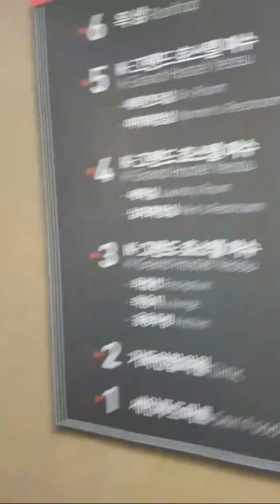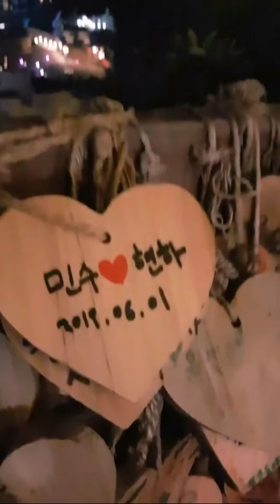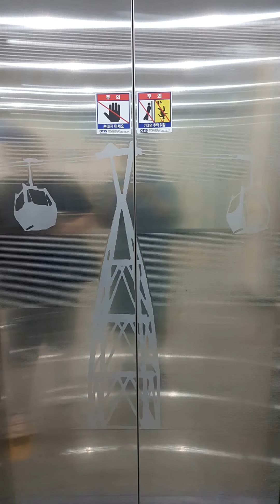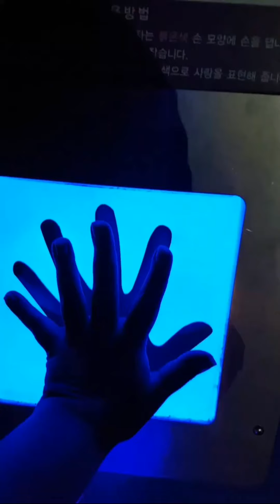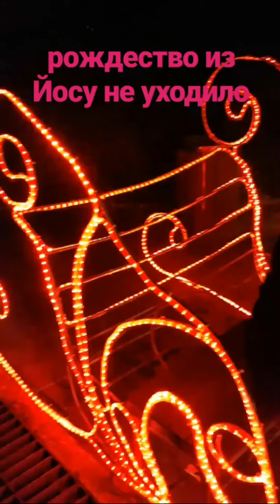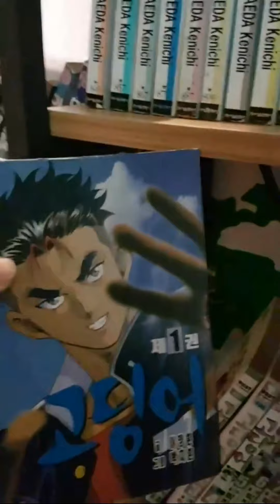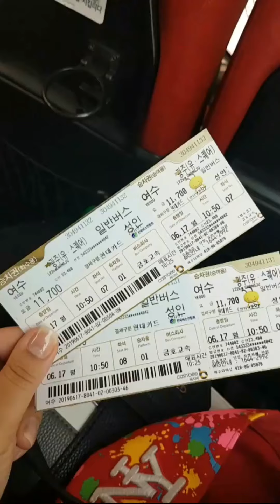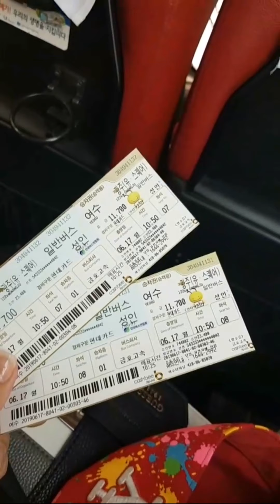ГДЕ В КОРЕЕ ИСКАТЬ КРАСОТУ НОЧИ, ПРОВЕРИТЬСЯ НА СОВМЕСТИМОСТЬ И ПОСМОТРЕТЬ НА РОЖДЕСТВО ЛЕТОМ?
Путешествие по Южной Корее: морской город Йосу, наполненный разноцветными подсветками, обладающей очень высокой и долгой канаткой, чья главная прелесть в том,ч то ночью внутри кабинки не горит свет, и можно спокойно фотографировать огни города и залива под тобой.
Как мы попали в совершенно чудесный хостел, где нас ждали, специально вызвав сотрудника, говорящего по английски, насмотрелись там на старую мангу. Как мы классно поужинали корейской курицей, нашли статую очень похожую на наших рабочего и колхозницу и, конечно, собрали некоторое количество приключений на свою пятую точку, как обычно )

БОЛЬШЕ О ЮЖНОЙ КОРЕЕ, КАК СЕБЯ ТАМ ВЕСТИ, ЧЕМ ЗАНЯТЬСЯ И КАК ТУДА УЕХАТЬ:

1. Чем удивляет современная корейская культура

2. Неожиданная изнанка Кореи

3. Тайна кафе Гарри Поттера в Сеуле

На видео присутствует Сандра Хван (Sandra Loveless).